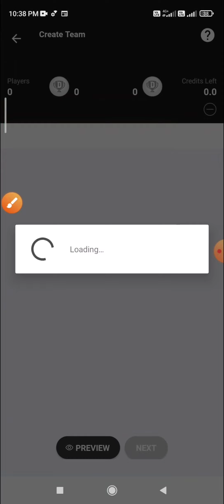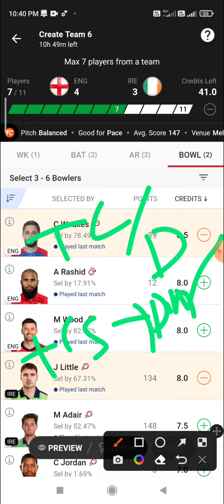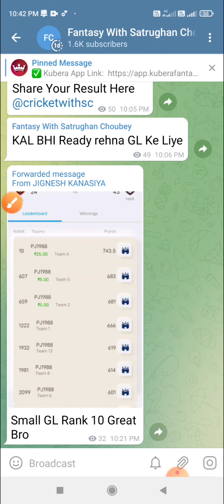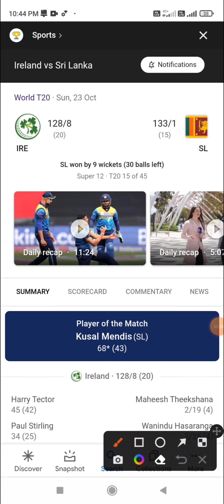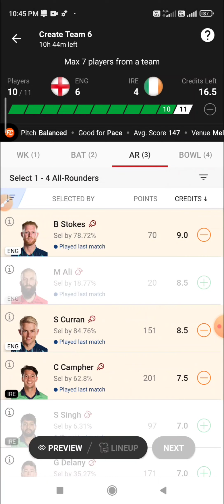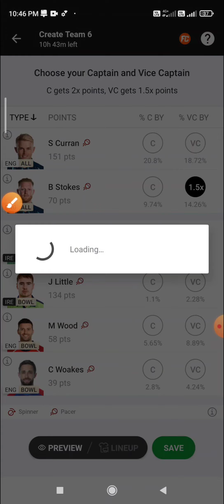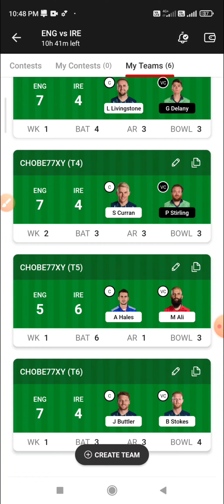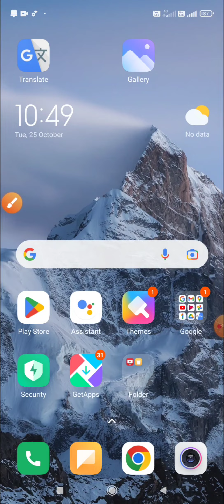ENG vs IRE GL Dream11 Prediction, England vs Ireland Dream11 Team, Today 6 GL Team ENG vs IRE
england vs ireland icc men's t20 world cup final dream 11 team
england vs ireland icc men's t20 world cup dream 11 team short
england vs ireland icc men's t20 world cup dream 11 team
eng vs ire wc t20 dream11
eng vs ire dream11 team news
eng vs ire team today
eng vs ire worldcup 20th t20 match dream11 expert
eng vs ire worldcup 20th t20 dream11 team
eng vs ire 26th oct 2021
eng vs ire worldcup 20th t20 match dream11 team
eng vs ire worldcup 20th t20 match
26th oct england vs ireland dream11 team
26th oct england vs ireland dream11
26th oct eng vs ire dream11 team
eng vs ire dream 11 team analysis 20th match
eng vs ire 20th match dream 11 team analysis
eng vs ire 20th match dream 11 team prediction
eng vs ire dream 11 team analysis
eng vs ire dream 11 team prediction
england versus ireland dream11 team kaise banaen
ire vs eng fantasy video
ire vs eng winning team
ire vs eng fantasy
ire vs eng today tips
ire vs eng final team
eng vs ire prediction today
eng vs ire sl team
ire vs eng gl team
ire vs eng prediction
eng vs ire fantasy tips
ire vs eng fantasy tips
ire v eng
eng v ire
ire vs eng tips
eng vs ire tips
eng vs ire gl team today match
eng vs ire dream11 grand league team
ire vs eng dream gl team i eng vs ire pich report eng vs ire pitch report mcg
eng vs ire small league team
eng vs ire grand league teams
ire vs eng dream11 team today
dream 11 eng vs ire todays match
ire
eng
england ireland dream11 team
eng ire dream11 team
ire vs eng t20 2022
eng vs ire today match
engvsiredream11teamtoday
ire vs eng grand league
ire vs eng gl combination
eng vs ire dream11 tream
ire vs eng t20 dream11 prediction
ire vs eng c and vc
england vs ireland match dream11
eng vs ire t20 grand league
eng vs ire world cup t20 dream11 team today
england vs ireland match 20
ireland vs england match 20
eng vs ire dream11 prediction in tamil
ire vs eng world cup t20 dream11 team today
eng vs ire wolrd cup t20 dream11 team today grand league
eng vs ire icc t20 world cup 2022 prediction
eng vs ire match kon jitega
ire vs eng match prediction
england vs ireland match kaun jitega
eng vs ire 20th t20 match
eng vs ireland dream11
eng vs ireland dream11 prediction
eng vs ire 20th t20 match dream11 team
eng vs ire 20th t20 match dream11 prediction
eng vs ire dream11 t20
eng vs ire 20th match prediction
eng vs ire 20th t20 today pitch report
england vs ireland 20th t20 today pitch report
eng vs ire t20 pitch report
ire vs eng dream 11 team
ireland vs england dream 11 team
today eng vs ire t20 match dream 11 team